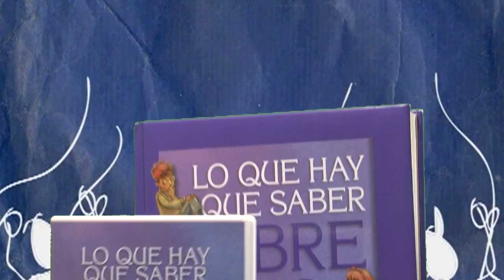Lo que hay que saber sobre el sexo-Comercial-Videomovil